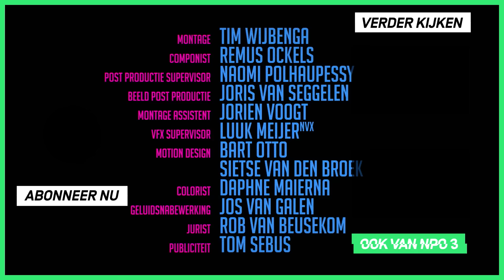Voetbalwedstrijd | RUNDFUNK GUCKT RUNDFUNK #11 | NPO 3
Yannick van de Velde en Tom van Kalmthout reageren op de elfde aflevering van Rundfunk. Welke scène werd direct afgekeurd? Kijk snel de nieuwe aflevering van Rundfunk guckt Rundfunk!

⭐ Documentaires
►Is liefde houdbaar zonder seks?